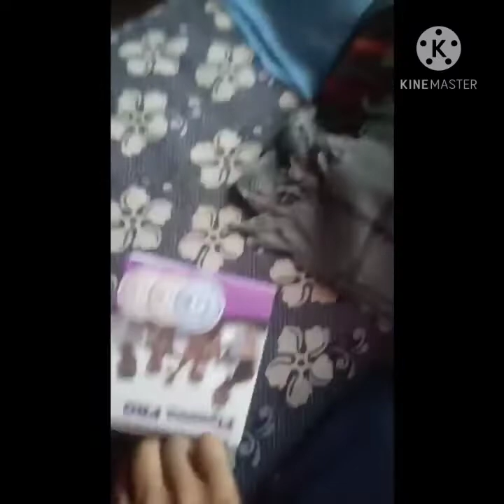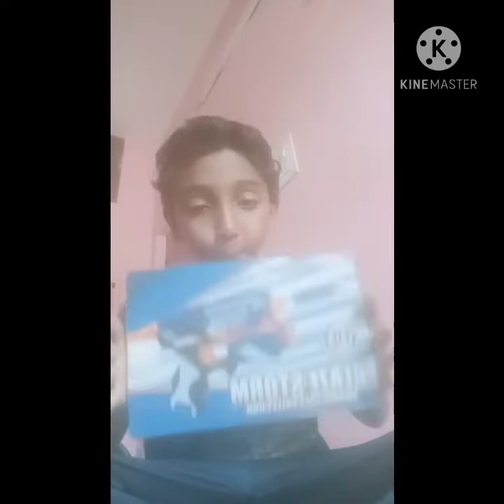flying ball and gun unboxing video